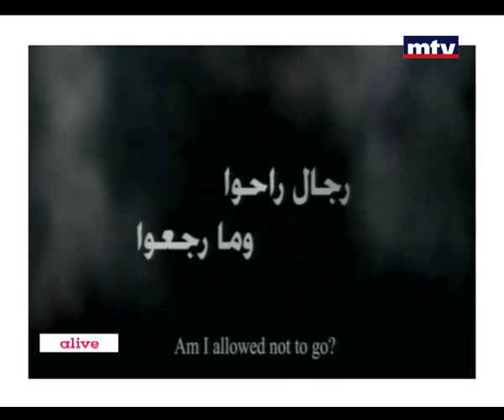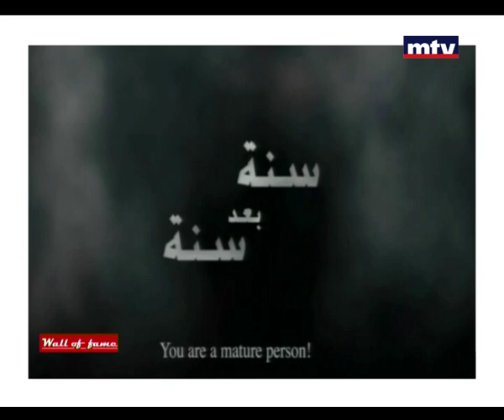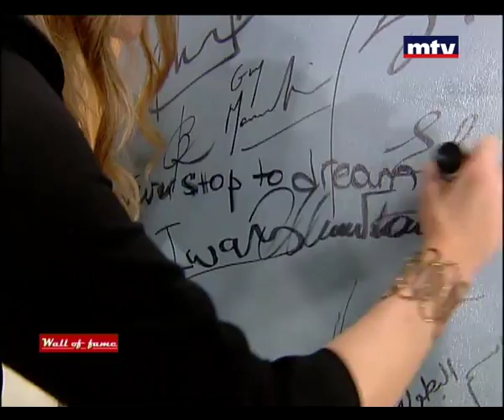Wall of Fame - Diamand Abou Abboud 01/11/2014